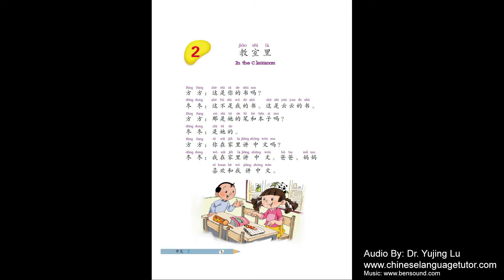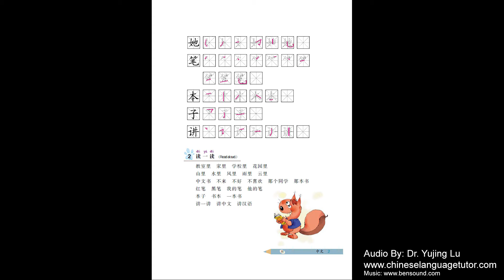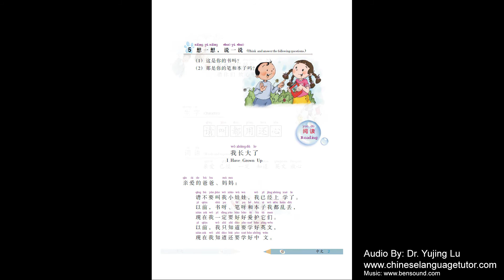《中文》 第二册 第二课 - Lesson 2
This is a slow speed recording, which especially made for students to repeat and enhance their pronunciation. It includes the main text, words expressions and reading for each lesson. Please encourage your children to read out aloud as many times as possible. Because imitating is the most efficient way to pick up sounds, especially for children.